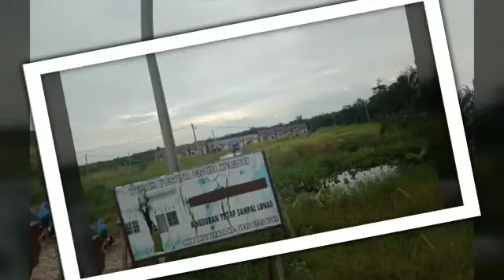Banjir di Kabupaten Pelalawan